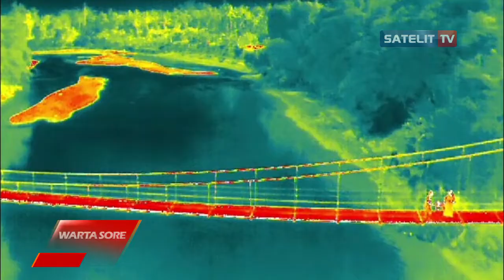TENGGELAM DI SUNGAI SERAYU, GALIH TRI SAPUTRA DITEMUKAN TEWAS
Bocah tenggelam bernama Galih Tri Saputra berusia 7 tahun akhirnya ditemukan dalam kondisi meninggal dunia. Korban ditemukan di Sungai Serayu Purbalingga usai dilakukan pencarian selama 2 hari pada Kamis siang kemarin.